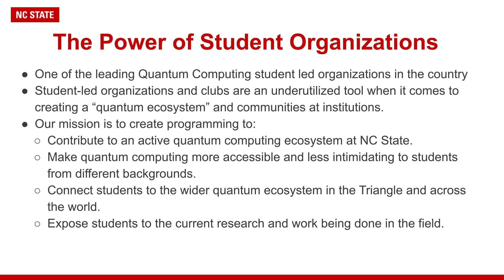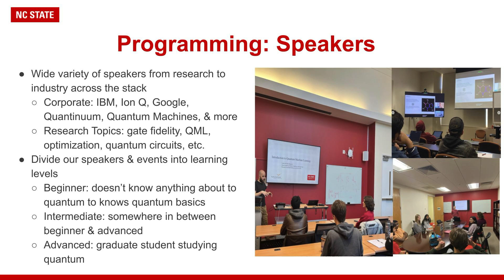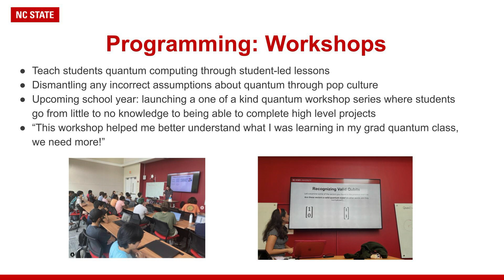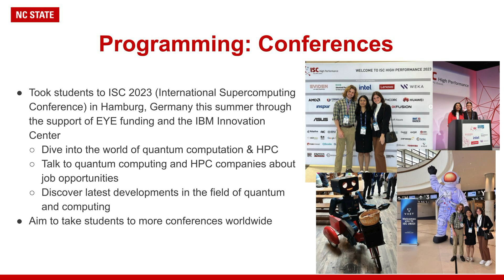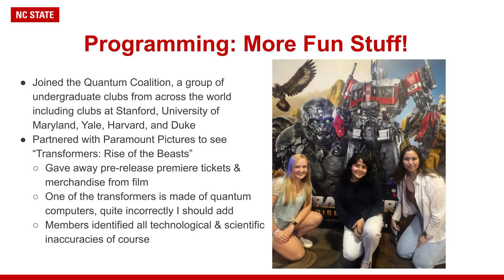Celebrating Opportunities: Quantum Computing Club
Getting involved in quantum computing is a daunting challenge, but undergrad and grad students are diving in with the Quantum Computing Club.